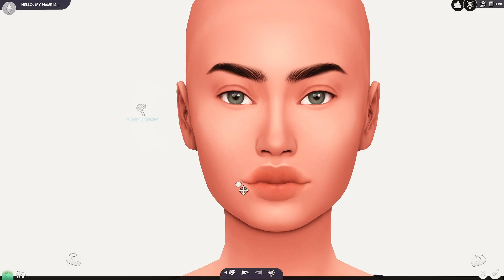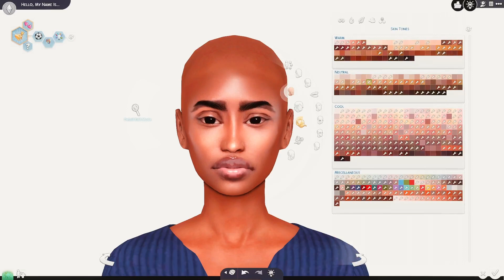Sim 4 CAS | Sim Download & CC Folder - Joselyn Aponte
Gallery ID: Cloudyxsims
♡ FAQ : ♡
Where can I download your sims?
How is your game so bright?
- I use gshade presets, all my own, and sometimes another creator.